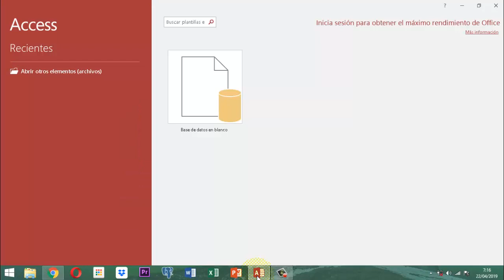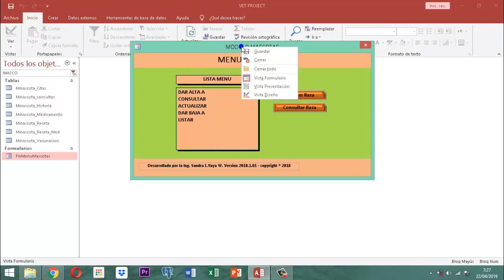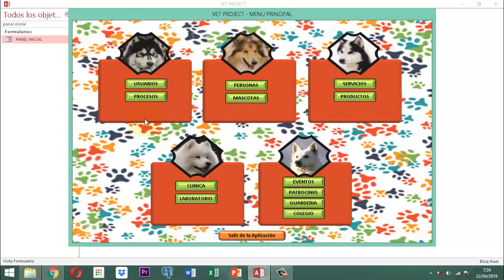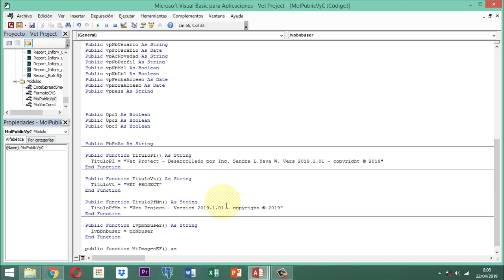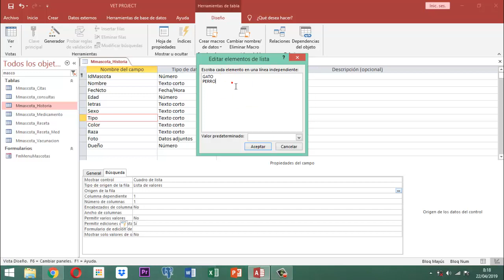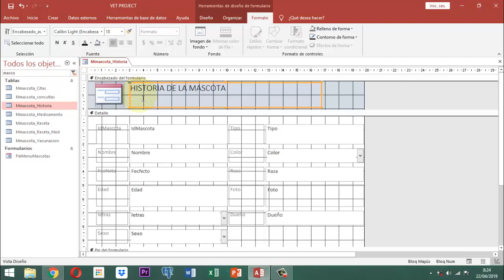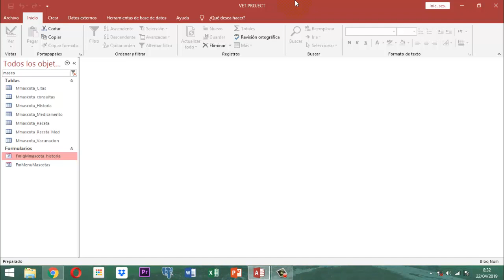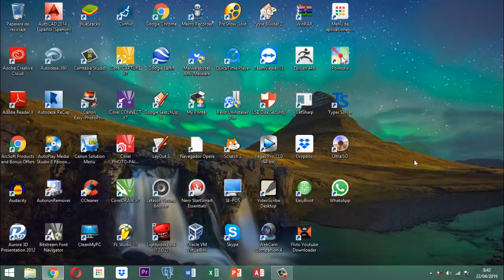Vet Project 2 028 AJ03 MM Formulario Historia Mascotas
Con este video comenzamos el montaje del formulario de historia de mascotas, en el cual se establece varios cuadros combinados, cuadro lista, se acopla una función pública para cargar una imagen desde una ruta del sistema operativo y se agregan dos nuevos elementos como son guardería y colegio.

Para cualquier donación favor remitirse a la web docencial

A través del correo puede pedir indicaciones de como diligencias su contribución a nuestra causa.

Mil gracias y será siempre nuestro motivo, razón, esfuerzo, contribución con la humanidad de dar todo el conocimiento que podamos en función de este tema.

Si necesitas la base de datos relacional hasta donde está te solicitamos enviar un correo donde puedes solicitar la base de datos enunciando este video para garantizarte la entrega de ello hasta donde vamos.